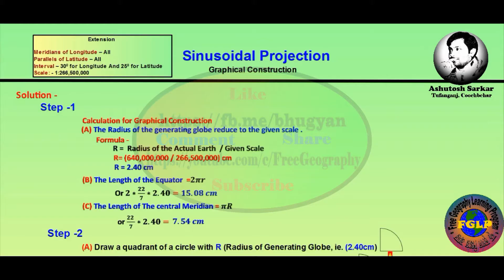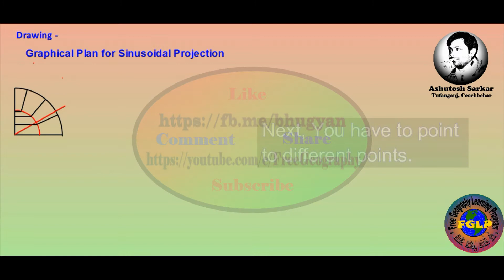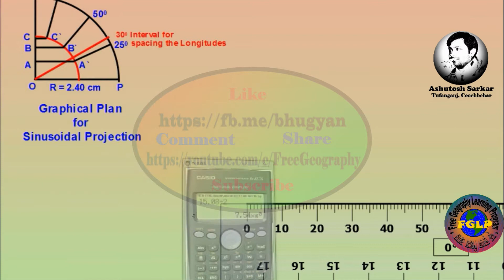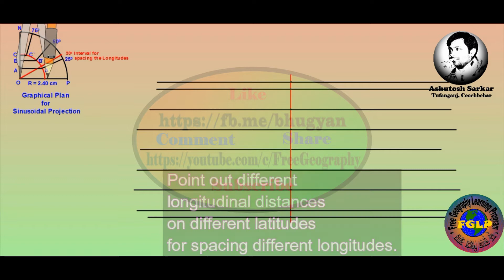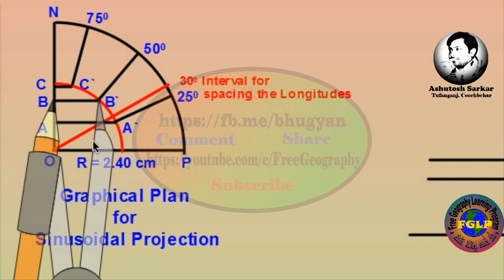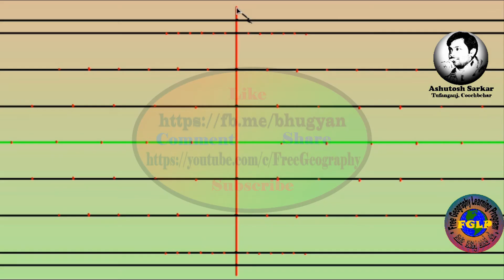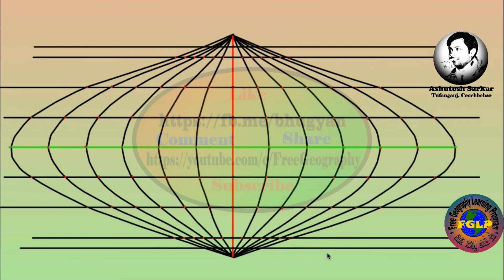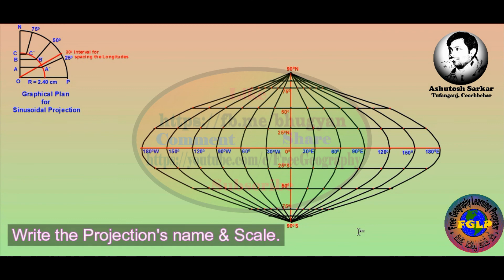How to draw Sinusoidal Projection - Graphical Construction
সাইনুসুইডাল অভিক্ষেপ অঙ্কন পদ্ধতি
सिनुसॉयडल प्रक्षेप निर्माण
Free Geography Learning Program
By :- Ashutosh Sarkar , Assistant Teacher(Geography) , Baramaricha D.H. High School , Baramaricha,
Tufanganj, Coochbehar , Dt:- 22/05/2019